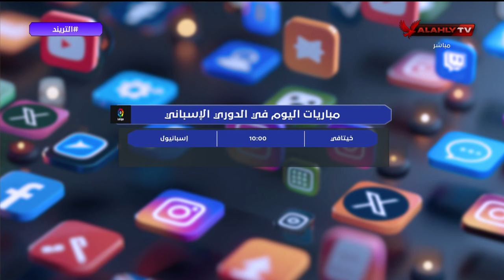التريند - حلقة الإثنين 9/12/2024 مع محمد سعيد - الحلقة الكاملة